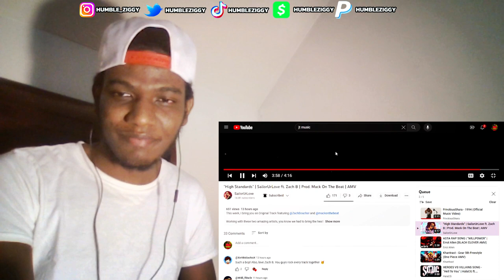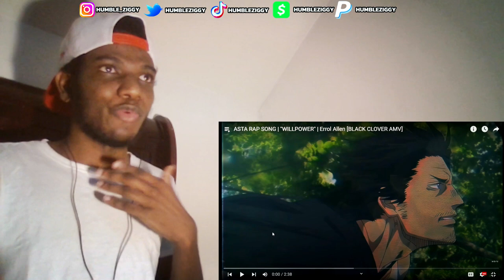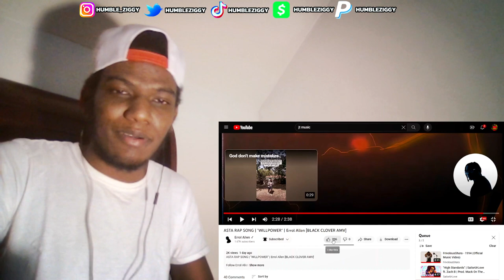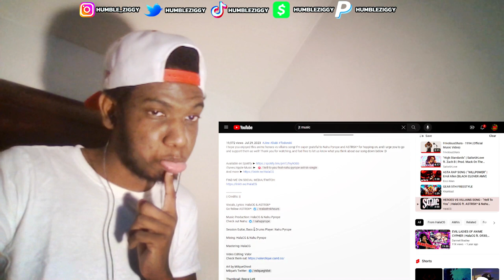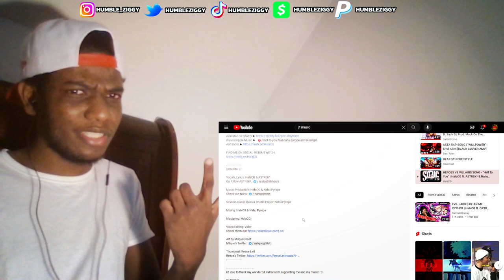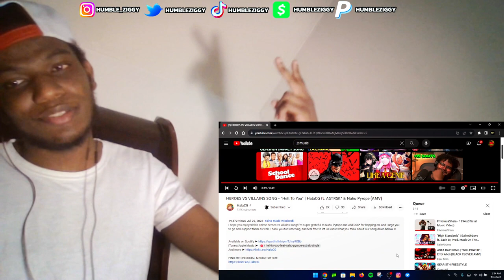I WAS GETTING GOOSEBUMPS FROM THESE!!!!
Today I'm Reacting to Music from @FrivolousShara ,  @sailorurlove / @ZachBoucher ,  @errolallenjr ,  @Khantrast , & @HalaCG / @ASTRSK

COMMENT DOWN YOUR FAVORITE SONG IN THIS MUSIC MAYHEM!